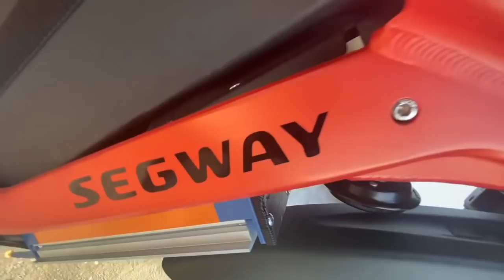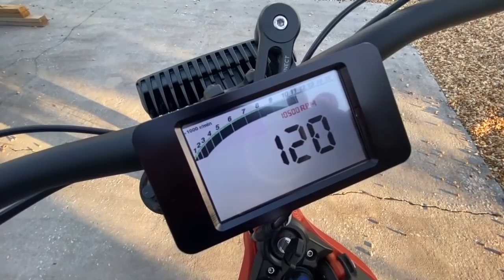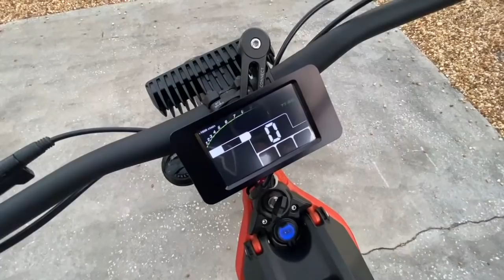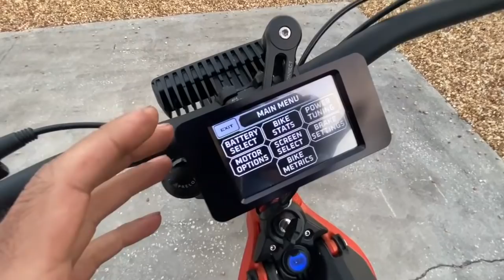SUR RON eBIKE MONSTER BRAKE UPGRADE!! and the GOB RACES RUDNIK